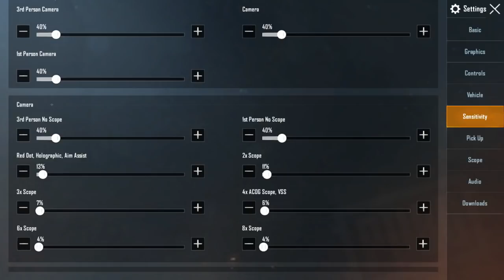Khmer pubg mobile collection gameplay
សួស្តីបងប្អូនទាំងអស់គ្នា សូមស្វាគមន៍មកកាន់ឆានែល SH4DoW Official នៅក្នុងឆានែលនេះ ខ្ញុំផុសរាល់វីដីអូដែលទាក់ទងនឹងការលេង Pubg Mobile នៅលើ PC ក៏ដូចជាមានការបកប្រែ RP ប្រចាំសប្តាហ៍ផងដែរ សង្ឃឹមថាបងប្អូនជួយគាំទ្រឆានែលខ្ញុំបាទ សូមអរគុណទុកជាមុន។ ស្រលាញ់បងប្អូនខ្មែរទាំងអស់គ្នា!!!

Welcome to SH4DoW Official, in my channel will provide video Pubg mobile gameplay, RP translates for Cambodian people, etc.

- CPU   : Ryzen 2600x
- GPU   : AORUS GTX 1080ti (11G)
- MB     : X470 AORUS GAMING 5 WIFI
- PS      : GAME MASTER PRO 750W
- HHD   : 2TB
- SSD    : 240GB
- RAM   : DDR4 16GB (HyperX)
- Monitor 24inch 144Hz